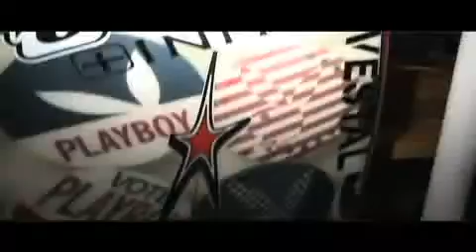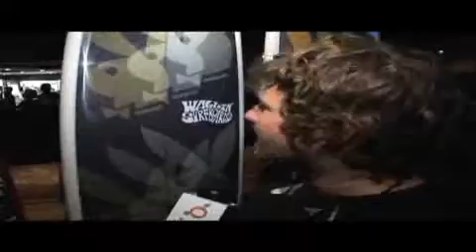Juice Scenes-Playboy Surf (extended) - 2008-08-01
Brian Dawson is on the red carpet with the bunnies at the Playboy Wallin surfboard release party. Published on 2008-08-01